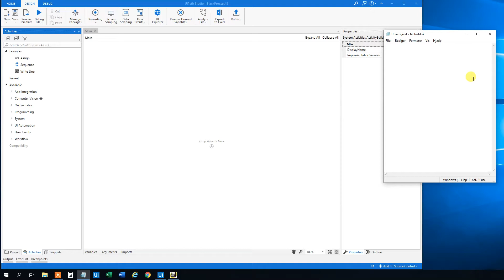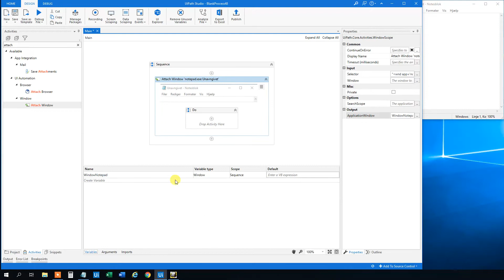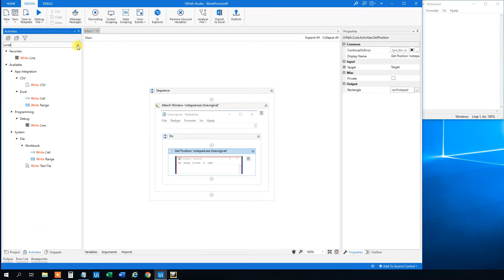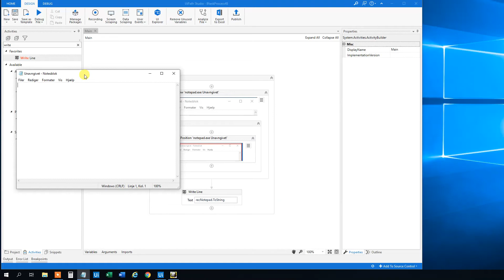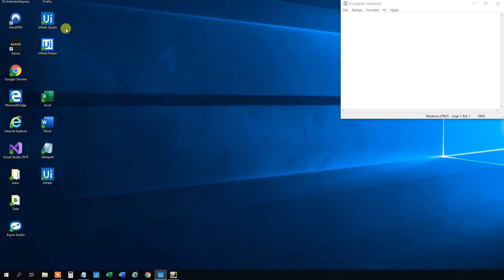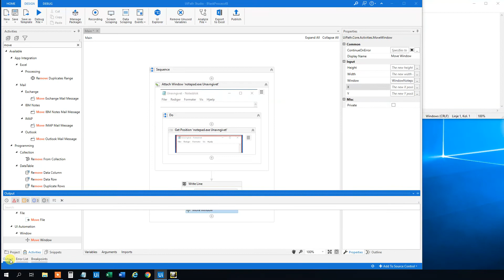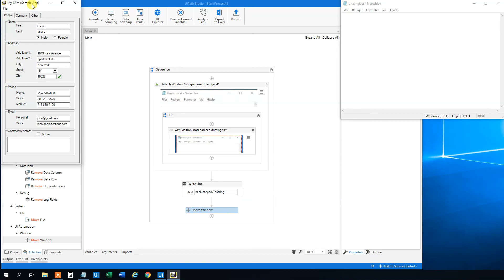UiPath | Get Position and Move Window | Tutorial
In this guide, you'll learn how to use the UiPath activity Get Position to get the height, the width, the x-coordinate and the y-coordinate. The information found in Get Position will be used in the Move Window activity, so Windows can be moved around and scaled with UiPath.

02:13 Attach Window
02:33 Output to a Window variable
02:49 Get Position
03:05 Create a Rectangle variable
03:33 Write out the Coordinates, Height and Width of a window.
05:40 Move Window